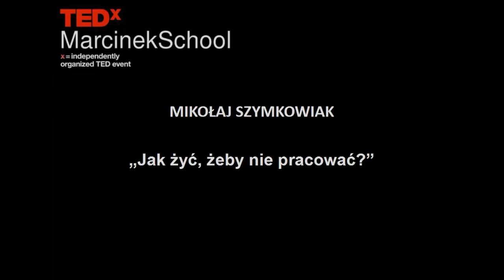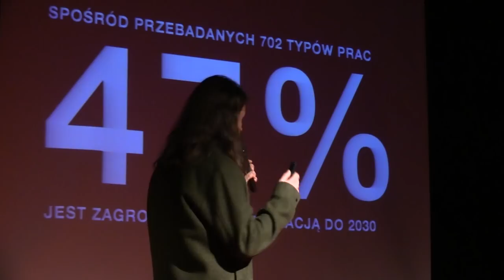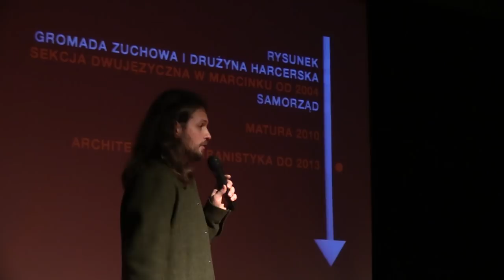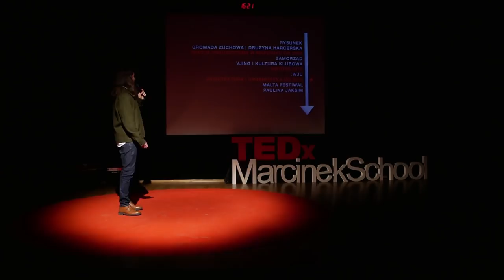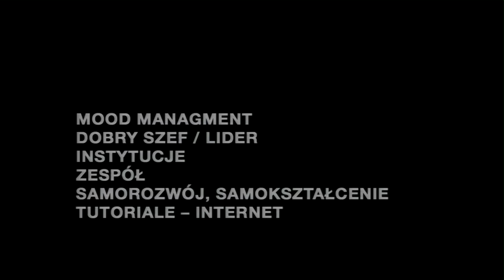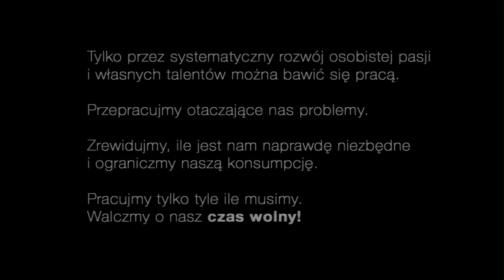Jak żyć, żeby nie pracować? | Mikołaj Szymkowiak | TEDxMarcinekSchool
Mikołaj Szymkowiak opowiada o własnych doświadczeniach związanych z pracą zespołową i doradza, jak pracować, aby nie był to tylko nasz obowiązek, ale też przyjemność.
Jeżeli chcecie codziennie przychodzić do pracy z usmiechem na twarzy - posłuchajcie go.  This talk was given at a TEDx event using the TED conference format but independently organized by a local community.